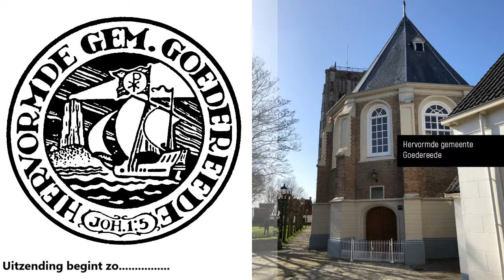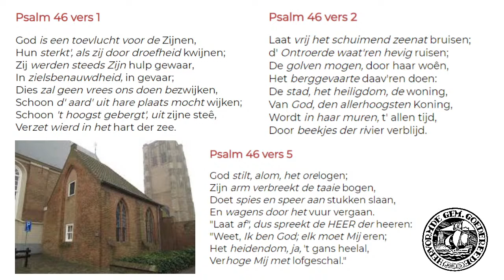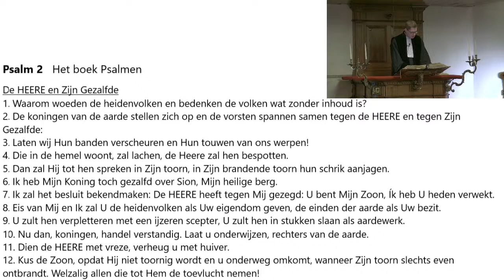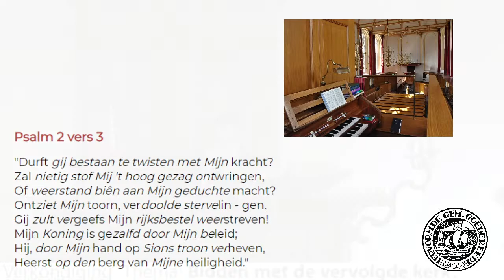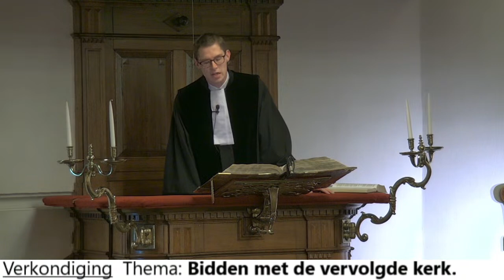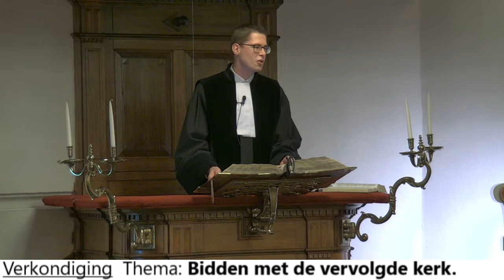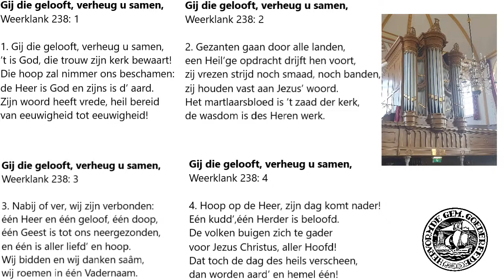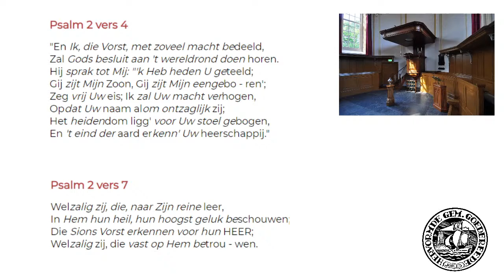HG Goedereede- Avonddienst- 08-11-2020 - Ds. R. van der Knijff uit Molenaarsgraaf.